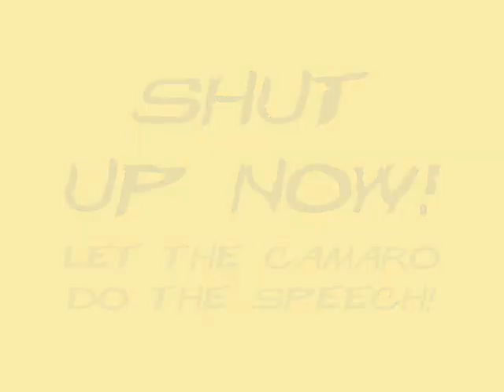A good old Camaro SS clearing her throath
==ENG==
A good old Camaro in a gorgeous yellow\black hue.

==ITA==
Bella.